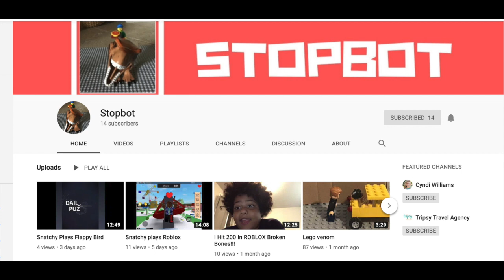Using YouTube to grow your Travel Business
What if I told you there is a way to generate 100s of free leads to your business & it's FREE?  I know, you'd think I was crazy.  Well, the truth is, video marketing is doing that for us right now, and if you're not leveraging video to grow, you are missing out in a BIG way.  Learn my TOP TIPS for getting started in this quick video.

P.S. If this 9 year old can do it, you can too!

P.P.S. If you want help getting past visibility blocks & learn how to strategically implement video into your marketing mix, make sure to apply for the Careers On Vacation Mastermind